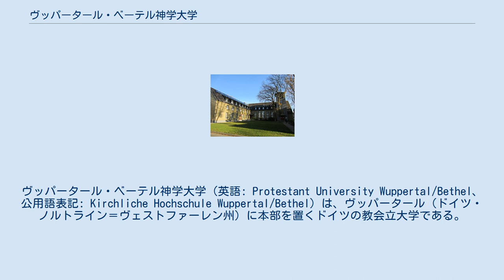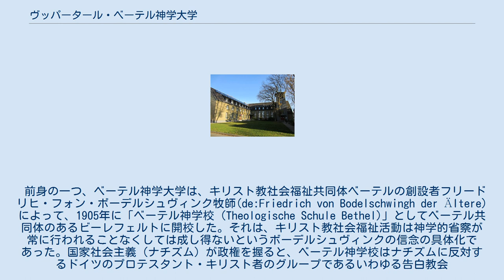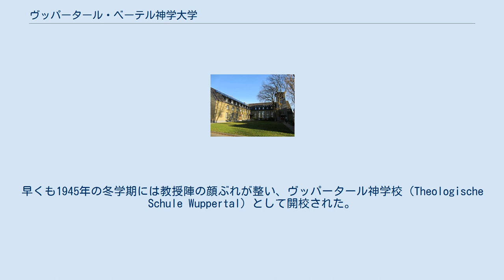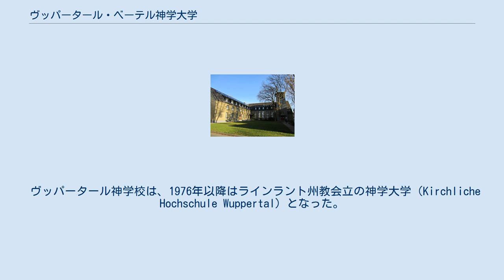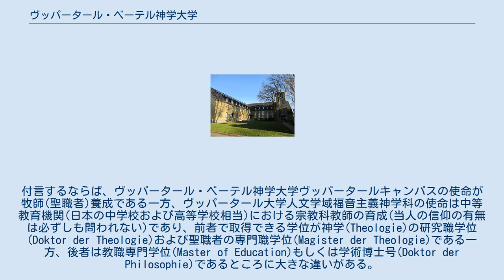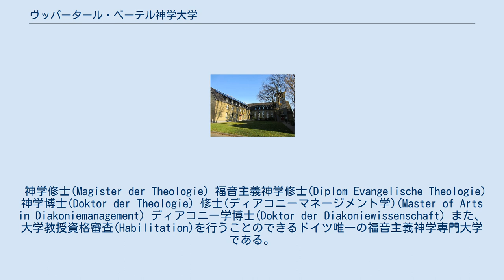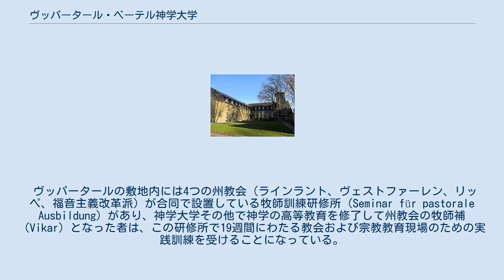ヴッパータール・ベーテル神学大学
ノルトライン＝ヴェストファーレンの大学
ヴッパータール・ベーテル神学大学（英語: Protestant University Wuppertal/Bethel、公用語表記: Kirchliche Hochschule Wuppertal/Bethel）は、ヴッパータール（ドイツ・ノルトライン＝ヴェストファーレン州）に本部を置くドイツの教会立大学である。
1979年に設置された。
 1905年創立のベーテル神学大学、1935年創立のヴッパータール神学大学が2007年に組織統合し、現在の校名となる。
福音主義神学の専門単科大学としては、ドイツで最も古い歴史を持つ。
また、かつてヴォルフハルト・パネンベルク、ユルゲン・モルトマンらが教鞭を執ったことでも知られる。
 2011年現在、専任教員17名、学生数およそ150名、他大学に在籍しつつ単位履修する聴講生は70名前後となっている。
 前身の一つ、ベーテル神学大学は、キリスト教社会福祉共同体ベーテルの創設者フリードリヒ・フォン・ボーデルシュヴィンク牧師(de:Friedrich von Bodelschwingh der Ältere)によって、1905年に「ベーテル神学校（Theologische Schule Bethel)」としてベーテル共同体のあるビーレフェルトに開校した。それは、キリスト教社会福祉活動は神学的省察が常に行われることなくしては成し得ないというボーデルシュヴィンクの信念の具体化であった。国家社会主義（ナチズム）が政権を握ると、ベーテル神学校はナチズムに反対するドイツのプロテスタント・キリスト者のグループであるいわゆる告白教会（de:Bekennende Kirche）の側に立ったため、ナチス政権によって1939年に閉鎖に追い込まれた。
 また、ヴッパータールでは、告白教会の牧師養成機関としてベルリンに設立された改革派神学大学（ダーレム校）のエルバーフェルト校として、ナチズムに反対する神学者・牧師であるマルティン・ニーメラー、カール・インマーらの主導により、1935年8月14日に神学大学が開校した。
ヴッパータールの地が選ばれたのは、ナチスの統制下に置かれてしまった従来の国立大学神学部、とりわけカール・バルトを退職処分にしたボン大学に対抗する意味合いがあった。
 開校に際して41人が学籍登録を行い、1935年11月1日に開校礼拝が行われるはずだったが、同日付で国家秘密警察（ゲシュタポ）より活動禁止処分を下されてしまう。
そこですでに存在していたエルバーフェルト神学校を隠れ蓑にして授業が開始されたが、この神学校も1936年12月14日にやはりゲシュタポにより閉校させられる。
さらにハインリヒ・ヒムラーの指令により1937年8月29日に告白教会の牧師養成活動がすべて禁止となる中で、エルバーフェルト校の活動はヴッパータール、ケルン、エッセンと場所を変えつつ秘かに継続されたが、戦争の激化に伴い教師・学生の多くが徴兵されていったため、1941年3月に活動停止を余儀なくされた。
 ベーテル神学校は、1945年の敗戦およびナチス政権の崩壊後、同年秋に再建され、1979年には博士号授与権および大学教授資格審査権を持つ大学として国により認可された。
 ヴッパータールでも戦争終結のわずか数週間後、地元の企業家らによって再開準備が始まった。
早くも1945年の冬学期には教授陣の顔ぶれが整い、ヴッパータール神学校（Theologische Schule Wuppertal）として開校された。
設立主体は告白教会の一翼を担っていた古プロイセン兄弟教会評議会とされ、後に神学大学法人がつくられて運営を行った。
1799年設立のバルメン宣教団（現・福音主義宣教団）の発祥地であり、俗に「聖なる山」と呼ばれていたヴッパータール市内ハルトベルクの丘の上にキャンパスが置かれることになった。
 ヴッパータール神学校は、1976年以降はラインラント州教会立の神学大学（Kirchliche Hochschule Wuppertal）となった。
同じヴッパータール市内に1972年に新設された国立総合大学であり、人文学域（学部）のなかに福音主義神学科およびカトリック神学科を設置するベルク大学ヴッパータール（通称：ヴッパータール大学）とは協力関係にある。
この協力関係のもとで、1999年にはヴッパータール神学大学の一機関として聖書考古学研究所が置かれ、ヨルダン等における発掘調査に参加している。
なお、ヴッパータール・ベ...